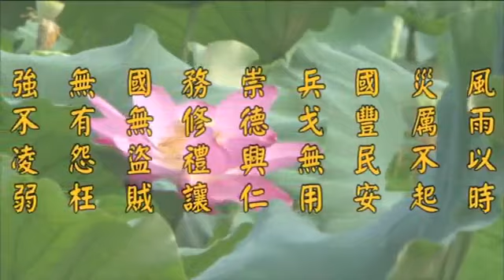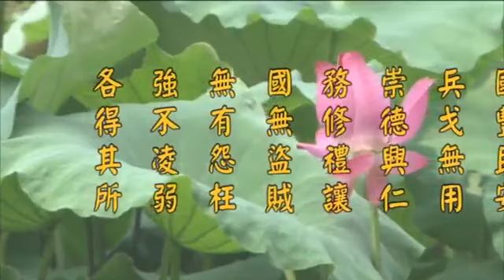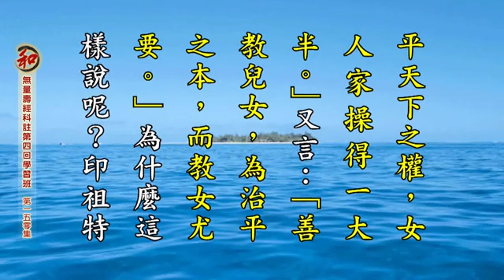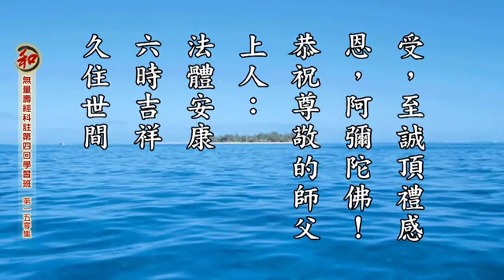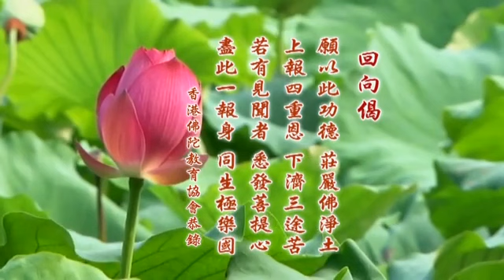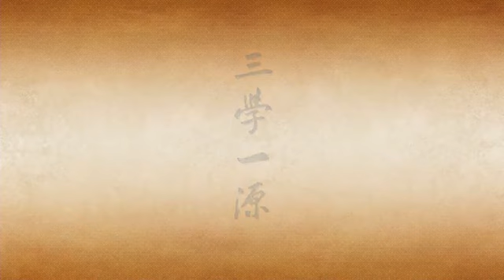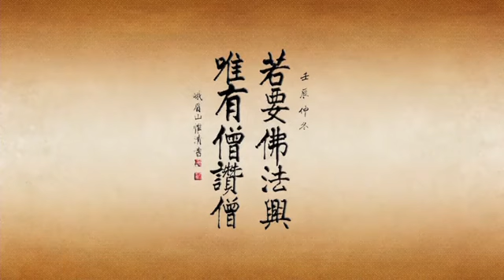無量壽經科注第四回學習班 150